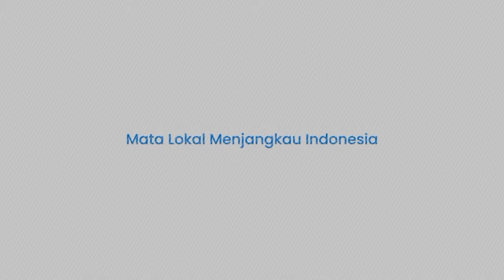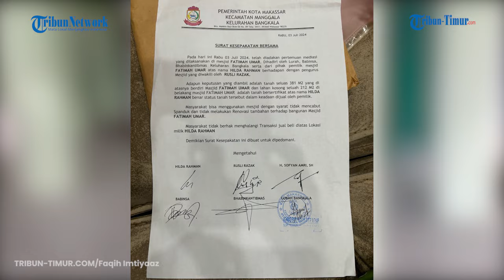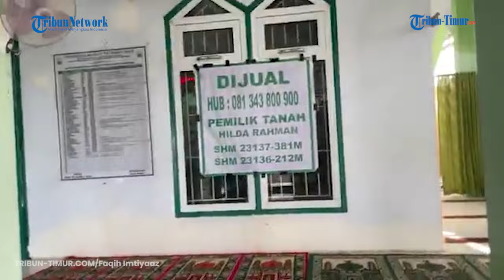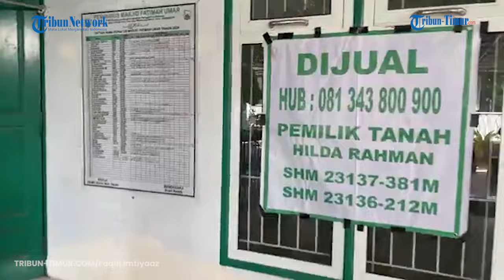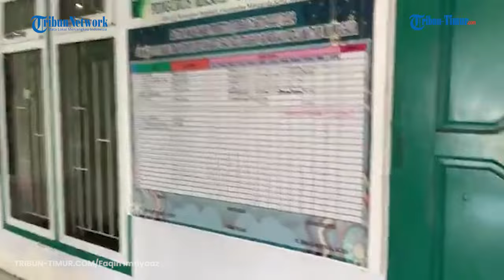Tanah Masjid Fatimah Umar Makassar Dijual Rp 2,5 Miliar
TRIBUN-TIMUR.COM - Masjid Fatimah Umar di Kelurahan Bangkala, Kecamatan Manggala, Makassar viral usai dijual pemilik lahan.

Spanduk penjualan tanah masjid tersebut menghiasi halaman depan masjid.

Pemilik lahan atas nama Hilda Rahman begitu serius ingin menjual tanah tersebut.

Kepada Tribun-Timur.com, Senin (15/7/2024), Hilda mengaku tanah tersebut merupakan miliknya.

Hal ini bisa dibuktikan dengan adanya Sertifikat Hak Milik (SHM).

Dirinya pun menjual lahan tersebut dengan harga Rp2,5 miliar.

"(Tanah Masjid Fatimah Umar) itu 2 SHM dengan Rp2,5 miliar," kata Hilda.

Kepemilikan tanah ini diakui dengan SHM 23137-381 M.

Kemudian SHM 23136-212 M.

Hilda mengaku total luas kepemilikan lahan 381 Meter persegi.

Di atas lahan inilah sebagian dibanguni Masjid Fatimah Umar.

Sementara bagian belakang masjid seluas 212 meter persegi masih berupa lahan kosong.(faqih imtiyaaz)

Editor Video: Hasma Nur Qadri
Penulis: Faqih Imtiyaaz
Video: Tribun-Timur.com

(TRIBUN-TIMUR.COM)